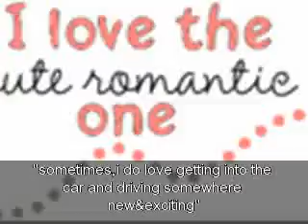INFO ON KEVIN JONAS!!!!!!!!!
info on kevin jonas!!! kevin is my favorite jonas brother!! to read some of the texts push pause!